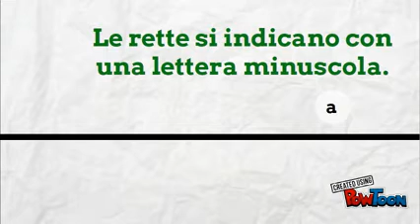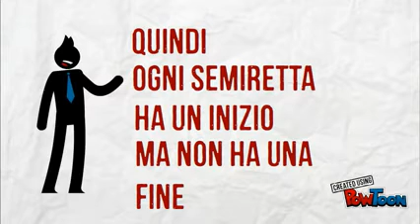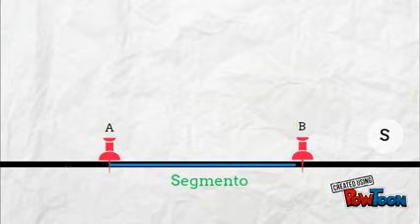rette, semirette, segmenti di Elena Di Benedetto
Video particolarmente chiaro su Rette, semirette e segmento